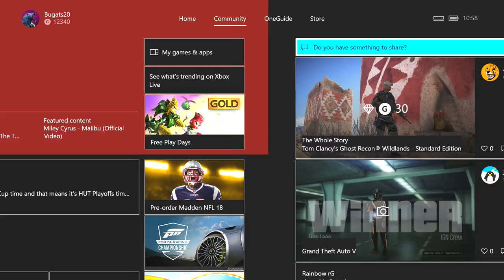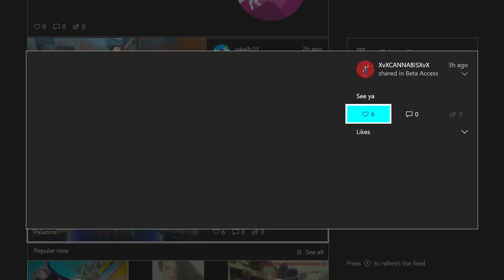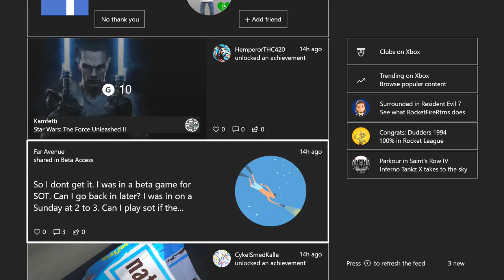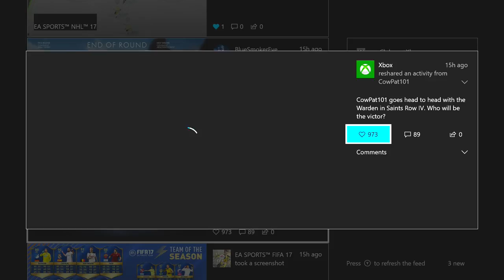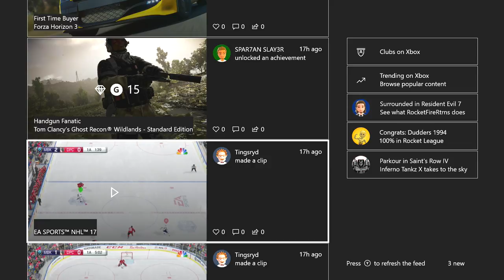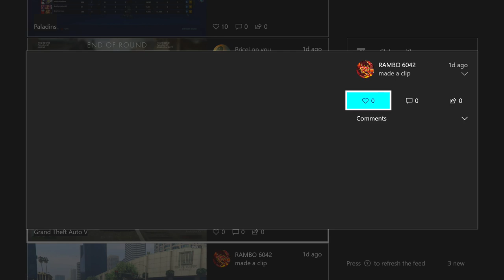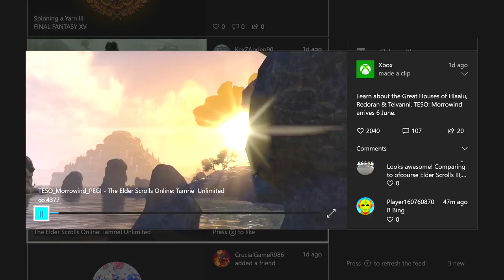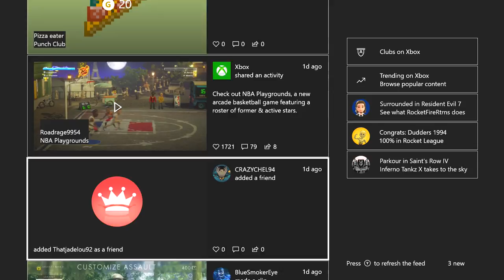x box one community ieskats